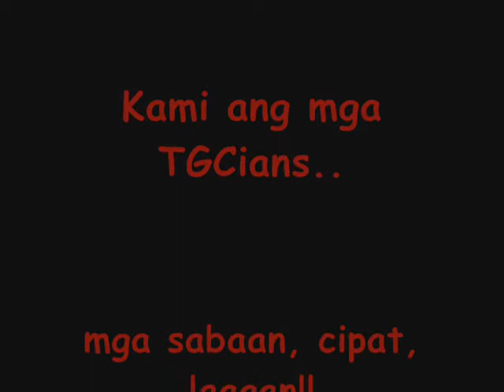TGCianz kulytz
hek.x